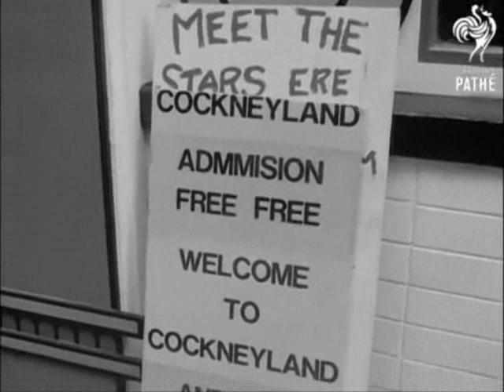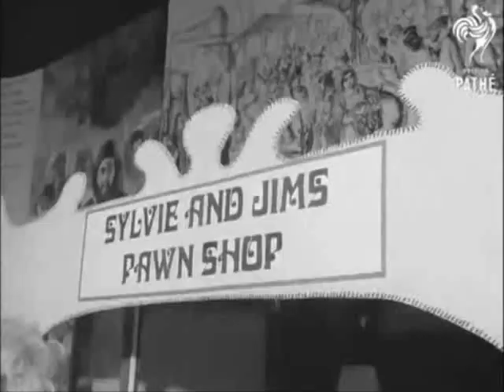Derrick & Sounds - Morning papers and margarine (1969)